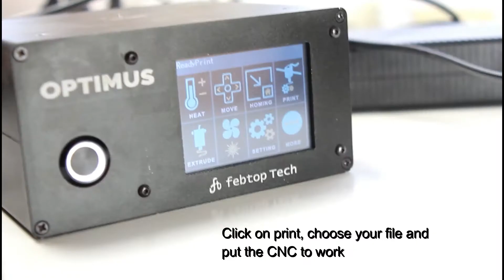CNC Instructions Step 3 - Setup the CNC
In this video we show you how to setup the CNC.